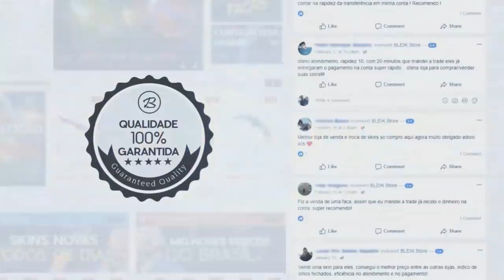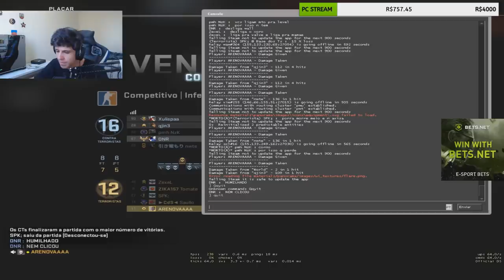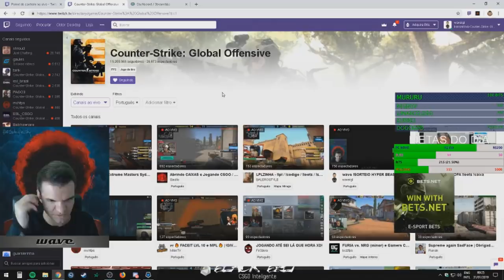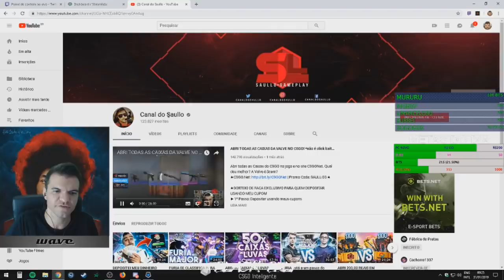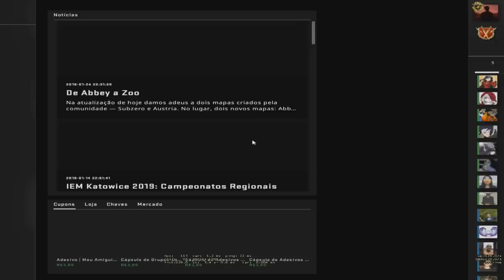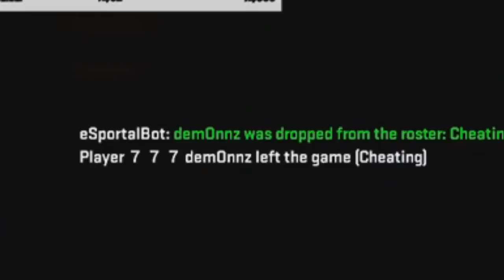QUANDO O CHAT TROLLA O GAULES! MOROTAGEM INSANA? [+16] ‹ AleArts ›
CS:GO - Os Melhores Momentos das Lives, Trollagem com Gaules!

👽Cupom: ''alearts1''